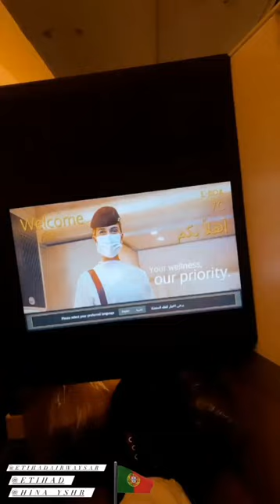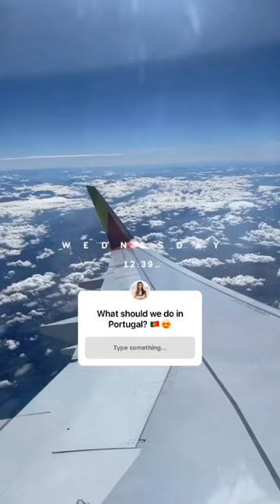Now United Going To PORTUGAL!!!